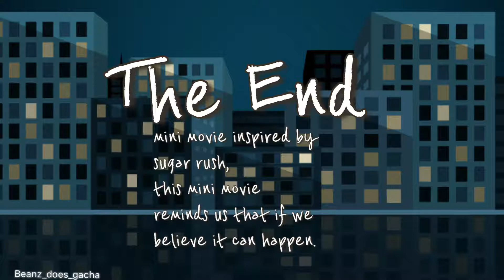Dream Bakers | GLMM | Gacha life mini movie | Beanz_Does_Gacha